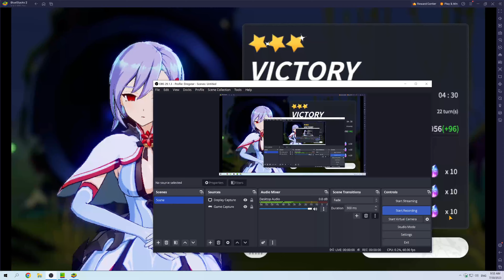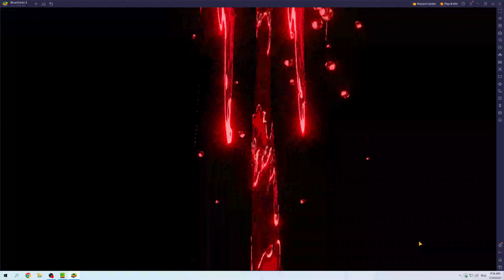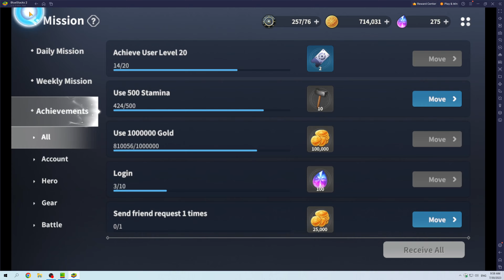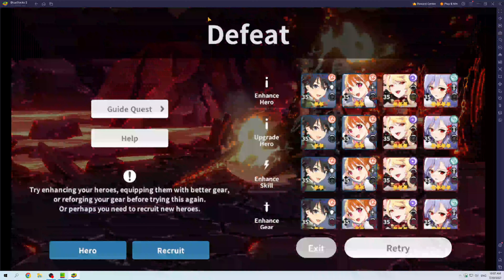Outerplane Playthrough Part 15 Special Request Identification Battles and Archdemon Ruins 2nd Floor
Special Request Identification Battles and Archdemon Ruins 2nd Floor.